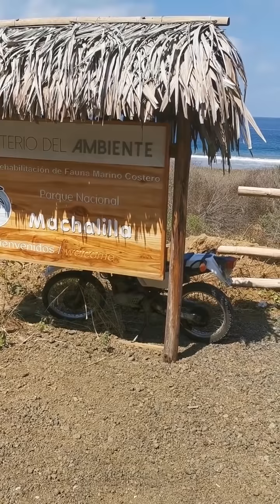Este es el Final se nos Fue BAMBI EL VENADO , espera el ultimo vídeo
EN ESTE VÍDEO NO SE USA VOCABULARIO SOEZ, NO SE PROMUEVE LA VIOLENCIA Y TAMPOCO SE BUSCA POLEMIZAR, EL ÚNICO OBJETIVO SON FINES EDUCATIVOS CONTRA EL MALTRATO ANIMAL Y TE ENSEÑO A VALORAR A TU MASCOTA Y ES APTO PARA TODO PUBLICO..
Sin embargo existen escenas que ni te pueden agradar, se pide discreción.

Como ayudar con Esperanza Canina:
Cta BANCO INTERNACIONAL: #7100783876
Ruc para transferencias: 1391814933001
ENVÍOS INTERNACIONALES: Wester Union Jeferson Daniel Ortiz Garcia.
Pais: Ecuador-Manta.

Categoría
Entretenimiento
Mascotas